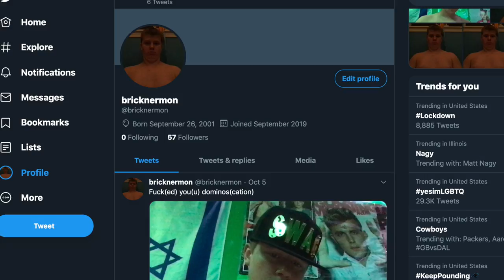Relatable Vlog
reeeeelatable 😂